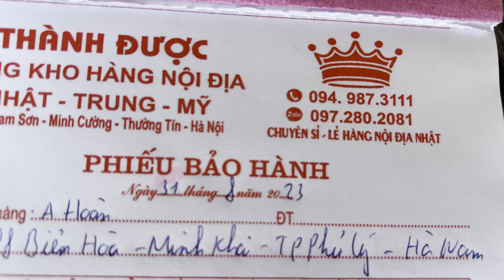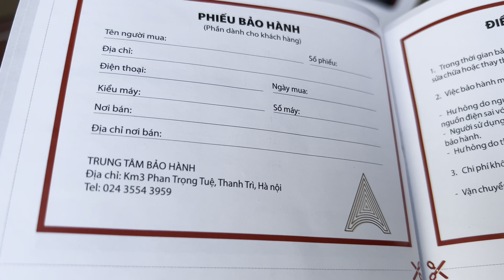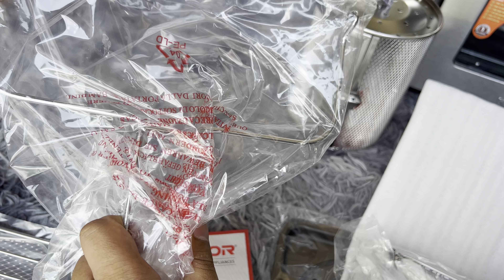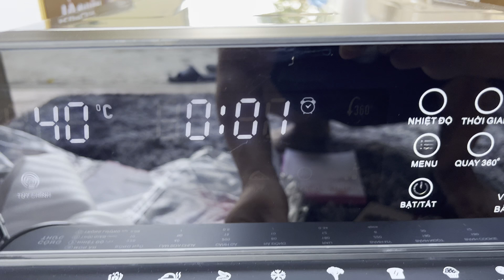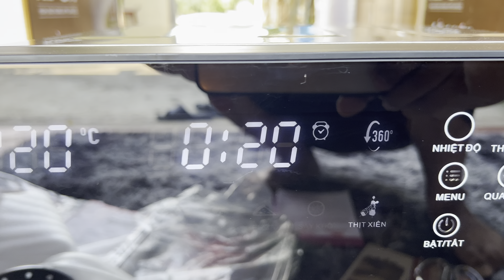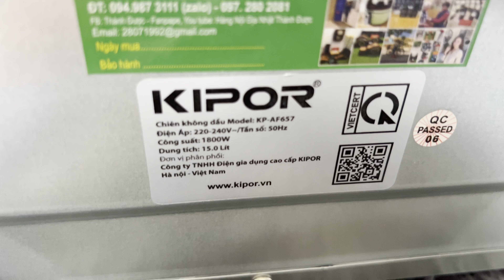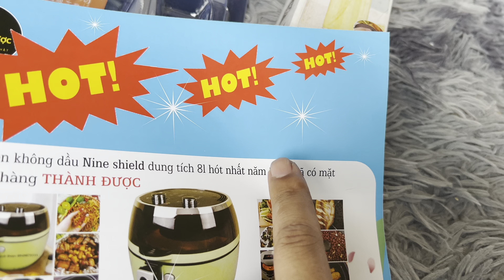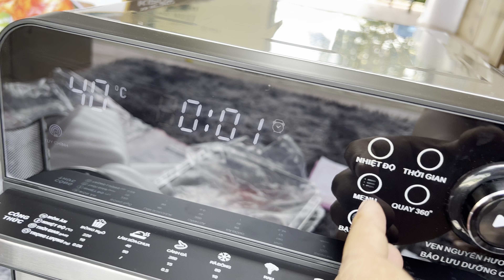Nồi Chiên Không Dầu Điện Tử Hàn Quốc KIPOR KP-AF657 về Phủ Lý - Hà Nam Tổng Kho Thành Được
chuyên sỉ lẻ, phân phối các mặt hàng nội địa NHẬt TRUng Mỹ, hàng chính hãng có bảo hành
-địa chỉ; lam sơn-minh cường-thuòng tín-hà nội .